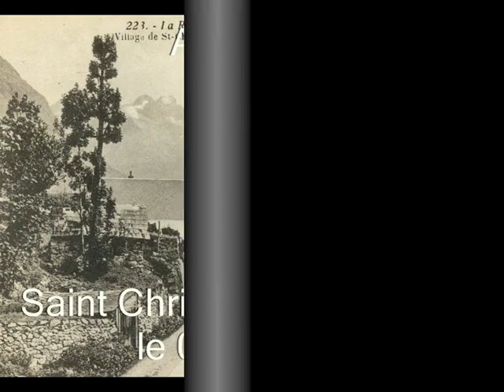CHANTOISANS 03 06 2012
Aubade en l'église de Saint Christophe en Oisans